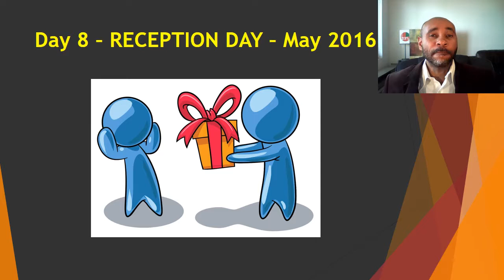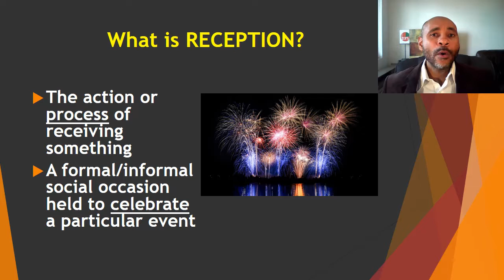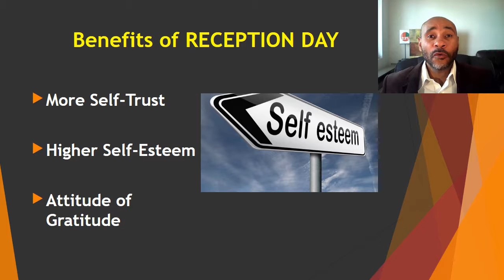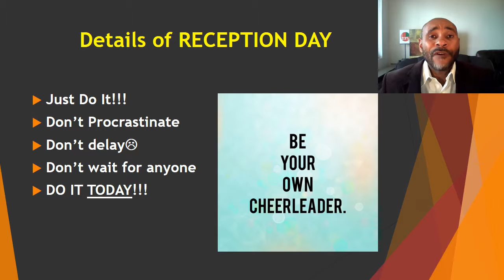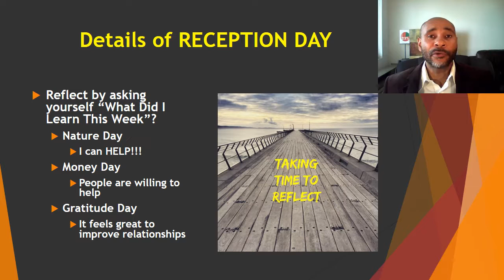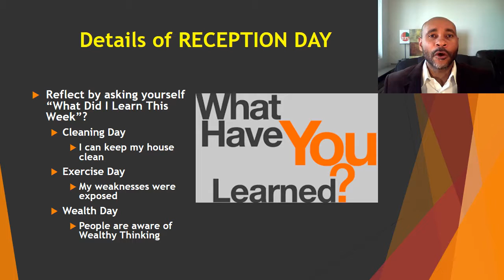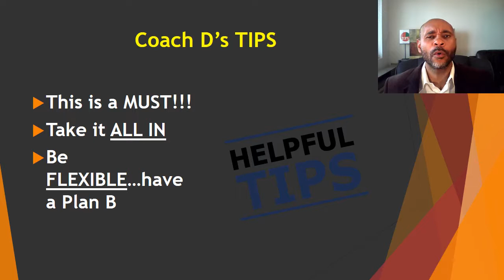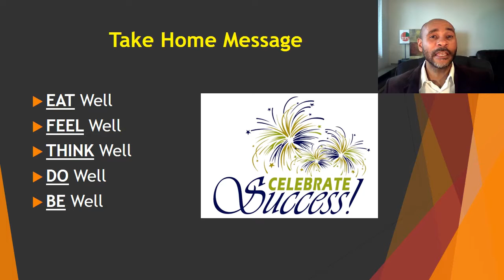Day 8 - Reception Day - May 2016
Reception Day is your day to CELEBRATE & REFLECT on what you accomplished during the 23% Challenge.

The 23% Challenge is an online course that teaches people how to holistically live a happier and healthier lifestyle in only 7 Days.  Specifically, the 23% Challenge is 7 days of practicing wellness activities while being on a Vegan Diet.  The vision is help people live a happier and healthier lifestyle thru diet, exercise, spirituality.  The slogan is EAT well…FEEL well…THINK well…DO well…BE well.

Thanks,
Coach D